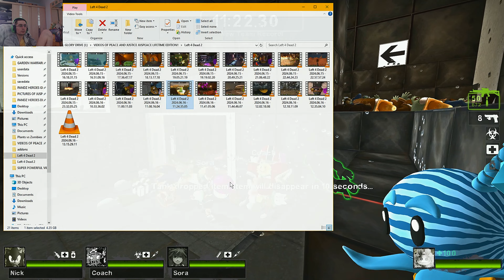PORTAL 17 SURVIVAL WITH LEFT 4 PLANTS AND ZOMBIES - EPISODE 148 (Commentary)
LEFT 4 PLANTS AND ZOMBIES FOREVER. ∞ʕ✿◕‿◕ʘ̚‿ʘ̚✌ʔ∞

YOU CAN WATCH ANY EPISODE FROM MY GLORIOUS "LEFT 4 PLANTS AND ZOMBIES" SERIES INSIDE THE PLAYLIST RIGHT

THE APOCALYPSE CONTINUES FOR OUR PLANTS AND ZOMBIES, AND THEY ARE NOW GOING TO FIGHT TOGETHER AND SURVIVE AGAINST THE MAD GARDEN WARFARE ZOMBIES IN LEFT 4 DEAD 2!! WELCOME TO "LEFT 4 PLANTS AND ZOMBIES", ANOTHER PERFECTLY EPIC SERIES THAT COMBINES LOTS OF MODDED ELEMENTS IN ORDER TO CREATE THE BEST AND MOST IDEAL PLANT-ZOMBIE SHOOTING EXPERIENCE IN LOTS OF MODDED SURVIVAL MAPS AND CAMPAIGNS. I WAS INSPIRED TO CREATE THE MOST IDEAL TEAMS OF SURVIVORS IN ORDER TO CREATE LOTS OF AMAZING AND REALLY FUN CLIPS TO WATCH. (SONIC, SORA, ALL-STAR ZOMBIE AND HYPNO FLOWER QUEEN FOR L4D2 SURVIVORS; ALSO IN SOME STAGES WITH THE L4D1 SURVIVORS WILL BE SANS, ASGORE, SUNFLOWER AND BASIC ZOMBIE) THIS SERIES WILL BE FOCUSED ENTIRELY ON FULL BEAST MODE VALUE AND EPIC TEAM-UPS AND THE SORT OF MOMENTS THAT EVERYONE LOVES, INCLUDING ENDLESS ZOMBIE KILLING. I'VE FOUND YET ANOTHER EXCITING WAY TO PLAY WITH MY PLANTS AND ZOMBIES THAT IS SURE TO DELIVER THAT INCREDIBLY UNIQUE PACKAGE THAT WE'VE ALL BEEN LOOKING FOR!!!

AND NOW I'LL JUST BE REPEATING THE REST LIKE USUAL (WITH A FEW CHANGES): WE'LL BE WORKING WITH THE FINEST OF ALL SCENARIOS, AND WE'LL EXPERIENCE IT ALL. YOU KNOW I'M ONE OF THE BEST AND MOST AMAZING YOUTUBER WHEN IT COMES UP TO PLANTS AND ZOMBIES, BECAUSE IT IS MY BIGGEST PLEASURE TO WORK WITH MY PLANTS AND ZOMBIES IN THE BESTEST OF ALL BEST WAYS OUT OF ALL! OF COURSE, THIS BEING ANOTHER "ENDLESS SERIES", WITH LOTS OF VIDEOS AND LOTS OF INSANE HOURS OF DEDICATION TOWARDS THE PERFECTION VALUE, AND TOWARDS WHAT I WISH TO ACHIEVE WITH THIS SERIES. IT'S TIME TO SURVIVE TOGETHER WITH MY PLANTS AND ZOMBIES, AND BECOME THE ABSOLUTE CHAMPIONS OF THE BATTLEFIELD! ANOTHER UNIVERSE OF INFINITE PLANTS AND ZOMBIES POSSIBILITIES?!?!?!?!?! ʘ◡◠👍